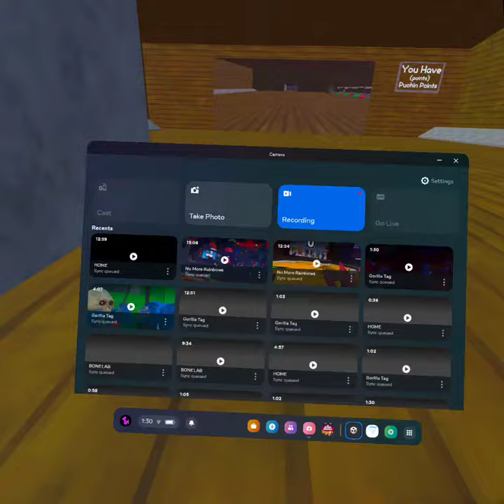Gorilla tag fan games with mods Part .pt.2